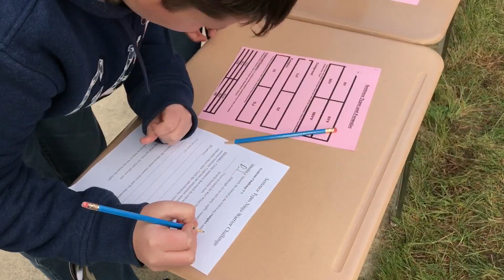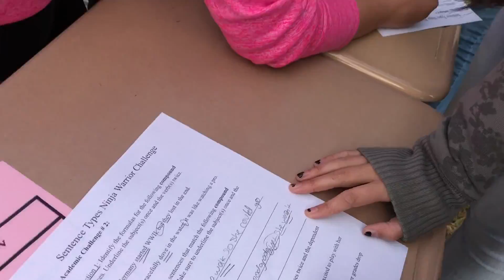7TH GRADE ELA- SENTENCE TYPE REVIEW (AMERICAN NINJA STYLE!)